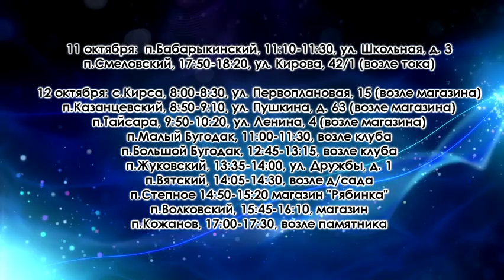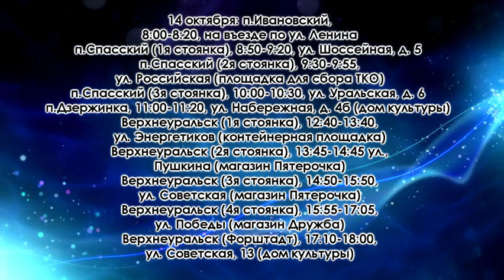811 ОБЪЯВЛЕНИЯ ВЫВОЗ ТКО